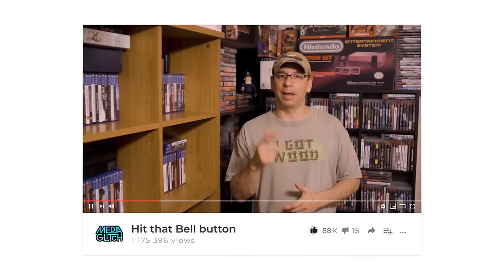God of War Voice Actors Panel Game On Expo 2023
God of War Voice Actors Panel Game On Expo 2023. Today, we have a great voice actor panel from the actors of God of War. WE have Christopher Judge, who voiced Kratos in God of War (2018) and 2022's God of War: Ragnarok. We also have Thor, who is voiced by Ryan Hurst in the English voiceover for God of War Ragnarok. Ryan is known for his role as Lobo in Superman: Man of Tomorrow (2020) and Jedidah in Rango (2011). Additionally, he played Opie Winston in the FX series Sons of Anarchy.